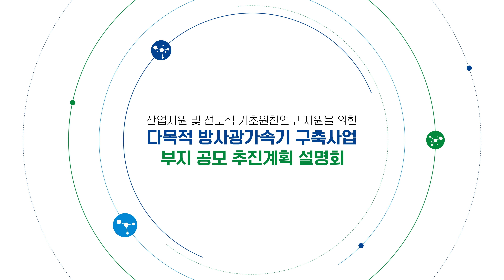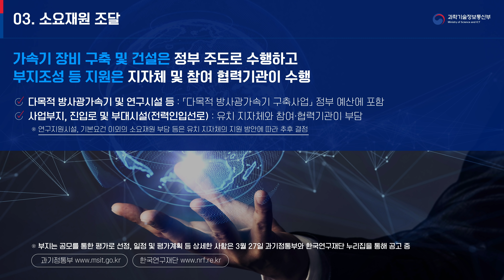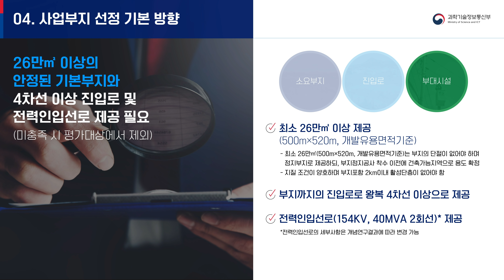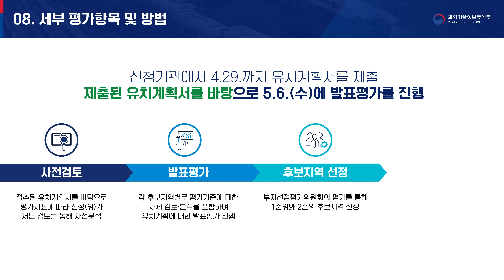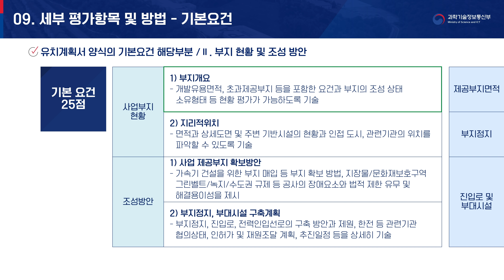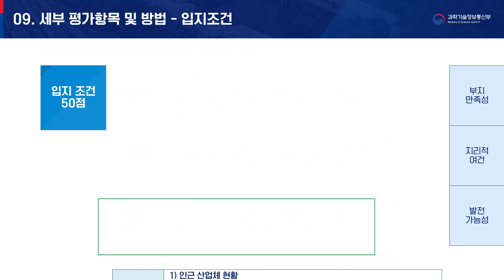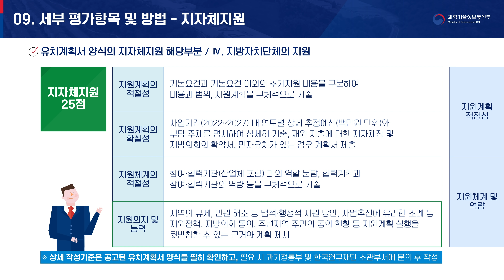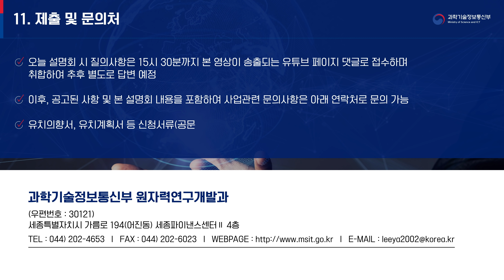산업지원 및 선도적 기초원천연구 지원을 위한 다목적 방사광가속기 구축사업 부지 공모 추진계획 설명회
설명회 관련 문의사항을 말씀하실 때 소속기관과 성명을 기재하여 주시기 바랍니다. 향후 문의사항에 대한 답변을 효율화하기 위해서입니다.
설명회 종료 전에 질의된 사항에 대해서만 취합하여 설명회 이후 별도로 일괄 답변을 드립니다. 참고로 해당 영상은 설명회 종료 후에도 시청 가능합니다

‣내용 : 부지 유치 공고를 통해 안내된 사항 전반에 대한 설명(평가일정 및 절차, 평가기준과 유치계획서 작성기준 설명 중심)
 ‣참여방법
  ① 13:30시부터 방송되는 “다목적 방사광가속기 구축사업 부지선정 추진계획 설명회” 영상 시청
  ② 문의사항은 설명회 방송 중에 채팅을 통해 실시간으로 질의
    * 설명회 종료 전에 질의된 사항에 대해서만 취합하여 설명회 이후 별도로 일괄 답변 예정